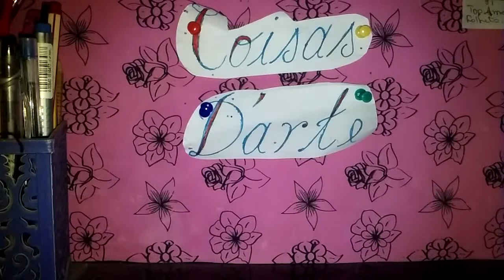terminando a blusa melissa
você precisa ver esse video... é magnifico e vai mudar sua vida como artesão. seja bem vindo ao coisas d'arte.